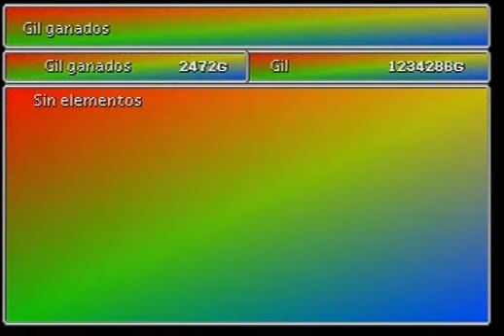Abrir Todos los Cofres Bajada Cráter! Final Fantasy VII (Parte 281)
Aun no voy terminar el juego, voy mostrar como llegar a los cofres que hay en la bajada del cráter antes de llegar a la cueva
Aquí podemos aprender la "Habilidad enemiga" "Fuerza Dragón" manipulando al Dragon oscuro